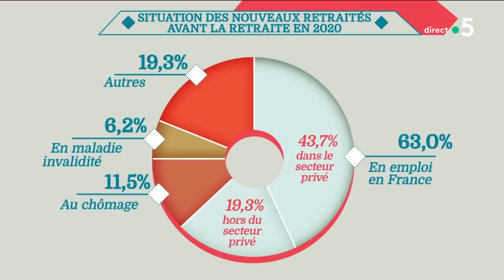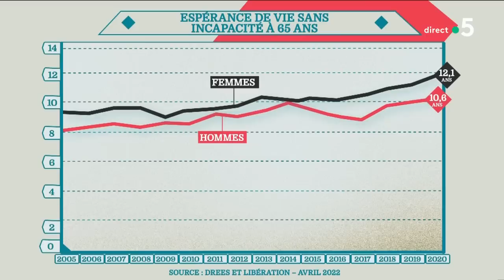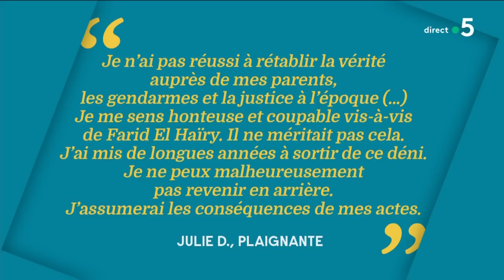Olivier Dussopt, Farid El Haïry, Frank Berton et Adélaïde de Clermont-Tonnerre - C à Vous-08/12/2022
Et retrouvez-nous sur :
Au programme :
L’édito de Patrick Cohen - Le débat sur les retraites pollué par la désinformation ?
Invité : Olivier Dussopt - Ministre du Travail, de l’Emploi et de l’Insertion
• Réforme des retraites : l’impossible compromis ?
• « Métiers en tension » : état d’urgence pour les restaurants ?
• Énergie : comment informer sans affoler ?
Invités : Farid El Haïry & Frank Berton - Avocat de Farid El Haïry
• Faussement accusé de viol pendant 20 ans
• Le calvaire d’un coupable idéal
La Story de Mohamed Bouhafsi - Céline Dion atteinte du syndrome de l’homme raide
Le 5/5 :
Invitée : Adélaïde de Clermont-Tonnerre - Directrice de la rédaction du magazine “Point de Vue”
• « Harry et Meghan », le documentaire qui fait trembler Buckingham ?